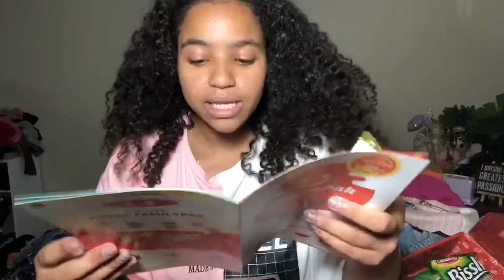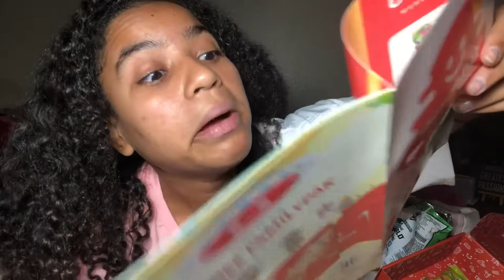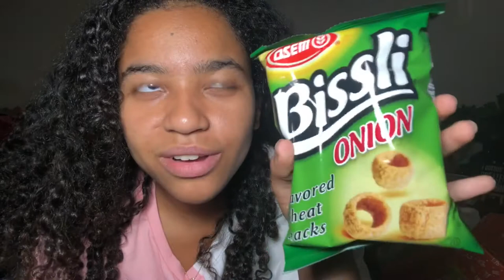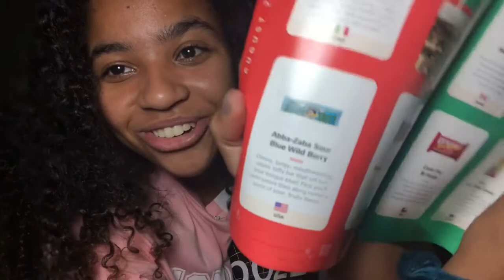I ATE AN EDIBLE TAMPON💀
yeah so it rlly felt like that uh it was gued tho

Maddypuffety123